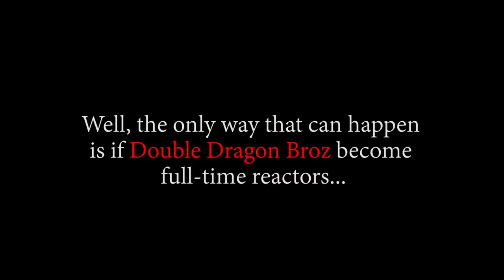BLUENO GOT KNOCKED TF OUT!! LUFFY VS BLUENO! OP - Episode 269, 270, 271 | Reaction